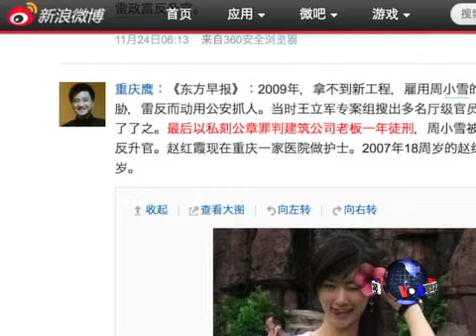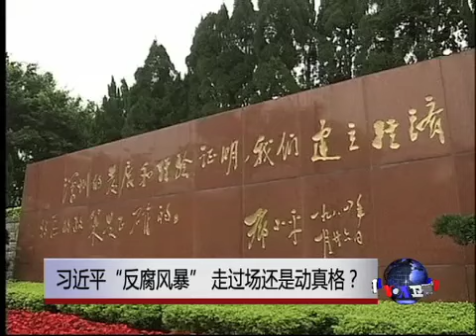焦点对话：习近平"反腐风暴"，走过场还是动真格？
十八大之后，中共新任总书记习近平几番高调表达反腐决心。反腐被解读为新领导层积聚民心，重塑中共合法性的"突破口"。短短几个星期内，中国多名大小官员纷纷落马，媒体和网民中也一片喊打之声。一些分析人士认为，中国这一波反腐浪潮有许多新特点，包括官员的情色和财务隐私大量曝光、网上检举遍地开花以及检举人实名举报渐成风气等。今天我们就来分析一下，这波反腐浪潮的主要看点是什么？在现行体制之下，这次反腐能走多远？脸书: